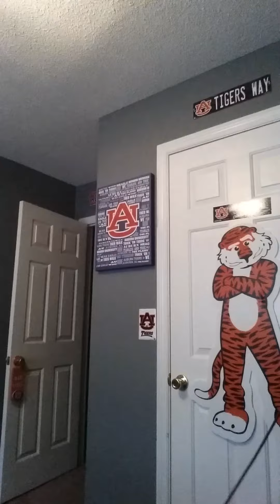ATOM SMASH-DO HER WRONG GUITAR COVER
Learned this by ear. It may or may not be right.  Half step down tuning.